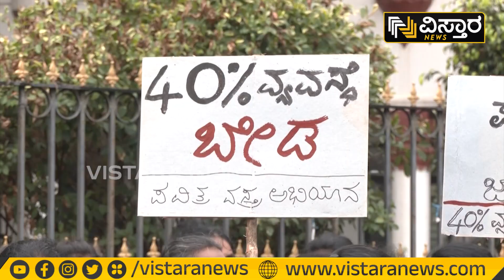40% ವ್ಯವಸ್ಥೆ ನಮಗೆ ಬೇಡ, ನ್ಯಾಯ ಬೇಕು | Shivamogga Protest | Vistara News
40% ವ್ಯವಸ್ಥೆ ನಮಗೆ ಬೇಡ, ನ್ಯಾಯ ಬೇಕು  | Shivamogga Protest | Vistara News

ಪವಿತ್ರ ವಸ್ತ್ರ ಅಭಿಯಾನ ಯೋಜನೆ ಪೂರ್ಣಗೊಂಡು ವರ್ಷ ಕಳೆದರೂ ಹಣ ಬಿಡುಗಡೆಯಾಗದ ಹಿನ್ನೆಲೆ ಕೈಮಗ್ಗ, ಜವಳಿ ಇಲಾಖೆ ವಿರುದ್ಧ ಚರಕ ಸಂಸ್ಥೆ ಮುಖ್ಯಸ್ಥ ಹೆಗ್ಗೋಡು ಪ್ರಸನ್ನ ನೇತೃತ್ವದಲ್ಲಿ ಶಿವಮೊಗ್ಗದಲ್ಲಿ ಪ್ರತಿಭಟನೆ ನಡೆಸಲಾಯಿತು.